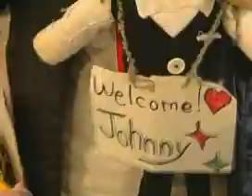Depp takes Sweeney Todd to Japan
Hollywood star Johnny Depp wowed fans as he touched down in Japan to promote his new film Sweeney Todd: The Demon Barber of Fleet Street. Test